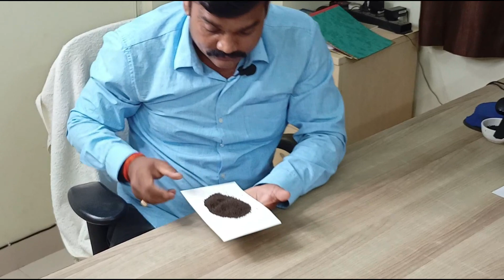How to manually identify Tea? (चाय को मैन्युअल रूप से कैसे पहचानें?)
Hello Friend
In this  video we trying to explain how to manually identify Tea?
Thanks Team Shreeniwas Tea(KOLKATA)

Address - N-200,RUPSA APARTMENT,Mudialy road
Garden reach,KOLKATA-700024

Tea Wholesaler
Tea Business Adviser
Tea Training
Tea related all Solutions

SHREENIWAS TEA TASTING BUSINESS CHAI PATTI WHOLESALE KOLKATA
to shreeniwas tea KOLKATA WHOLESALE CHAPATI businesses

Google link -